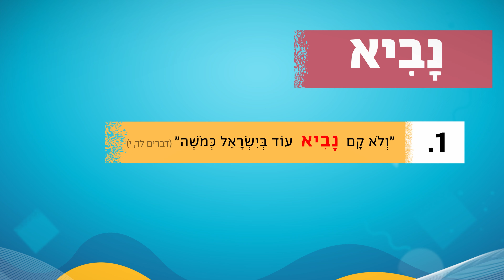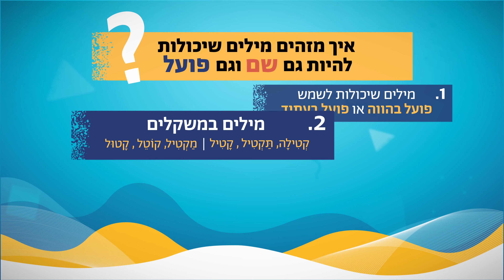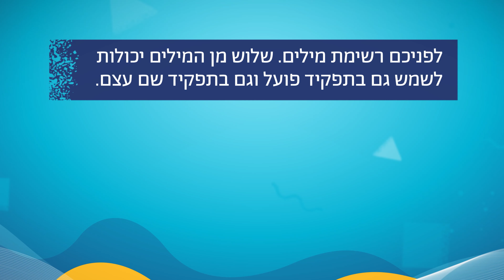לשון לתיכון – פעלים ושמות דומים